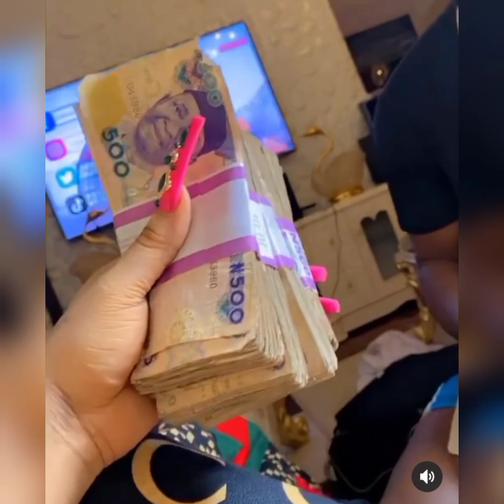Emmanuel Take Saskay Out For Dinner. Rihanna Pregnancy Leaves Don Jazzy In Tears. Saga & Nini Love😭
Rihanna is pregnant. See Don Jazzy response

Emmanuel take Saskay our for dinner after photoshoot

Davido gift his DMW crew member a brand new car

Nini and Saga relationship in the mud

Bobrisky spend thousands to fix nails 💅

2021 HOUSEMATES:
ANGEL SMITH
A 21 years old writer and writer and poet . She likes watching movies and most importantly sleeping

PERE
Full Name: Pere Egbi
A 35-year-old born in Warri, Delta State. Pere is a qualified nurse and served in the United States Military for six years. He enjoys dancing, playing games, writing, bar-hopping and water rafting.

BOMA
Full Name: Boma Apore
A 34-year-old model. Boma sees himself as sexy, intelligent, adventurous, strong and fit.

CROSS
Full Name: Ikechukwu Sunday Cross Okonkwo
A 30-year-old Lagos based fitness enthusiast and entrepreneur who describes himself as a bad boy with a good heart. He sees himself as fun loving, spontaneous

EMMANUEL
Full Name: Emmanuel Umoh
A 24-year-old from Akwa Ibom State. The first Nigerian to win the Mister Africa pageant. He loves to travel, connect with people and try out new and unique ideas.

JACKIE B
Full Name: Jackie Bent
This 29-year-old is a proud single mum and hard worker with a passion for life. She is an interior designer and a certified event and wedding planner.

JAYPAUL
Full Name: Paul Ephraim
A 29-year-old Lagos based musician and actor. His hobbies include making music, making movies, dancing and cooking

LIQUOROSE
Full Name: Roseline Omokhoa Afije
She is 26 years old. Although she loves to meet new people, professional dancer.

MARIA
Full Name: Maria Chike Agueze
A 29-year-old former air hostess, turned realtor who enjoys cooking, exercising, hiking, acting, and dancing.

NINI
Full Name: Anita Singh
A 27-year-old economist and fashion entrepreneur. Her hobbies include cleaning, cooking, travelling and photography

NIYI
Full Name: Adeniyi Lawai
A 33-year-old computer engineer from Oyo State

PEACE
Full Name: Peace Ogor
A 26-year-old entrepreneur from Port Harcourt. Her burning passion for fashion and style inspired her to open her very own clothing store that continues to keep her busy

PRINCESS
Full Name: Princess Francis
A 30-year-old e-hailing service driver and business owner. She enjoys cooking, traveling, and watching movies

SAGA
Full Name: Adeoluwa Okusaga
A 28-year-old offshore engineer who loves drawing, his hobbies include dancing, singing and exercise

SAMMIE
Full Name: Samuel Jacob Alifa
A 26-year-old amateur filmmaker. He enjoys storytelling, videography, basketball, eating and hanging out

SASKAY
Full Name: Tsakute Jonah
A 22-year-old extrovert and lover of books. She loves dancing, cooking and meditating.

TEGA
Full Name: Tega Dominic
A 29-year-old mother of one.

WHITE MONEY
Full Name: Hazel Oyeze Onou
He is 29 years old. His hobbies include driving, hustling, watching movies and making music

ARIN
Full Name: Arinola Olowoporoku
A 29 years old feminist. Arin is eclectic, loves piercings and loves to dye her hair blue

BEATRICE
Full Name: Beatrice Agba Nwaji
A 28-year-old single mother. She loves singing, dancing, playing basketball and football also loves hair styling

YERINS
Full Name: Yerimene Abraham Saibakumo
27 years old

YOUSEF
Full Name: Yusuf Garba
29 years old

MICHAEL
Full Name: Michael Chukwuebuka Ngene
28 years old

JMK
Full Name: Jumoke Zainab Adedoyin
23 years old

KAYVEE
Full Name: Gbolahan Ololade
26 years old

QUEEN
Full Name: Queen Mercy Atang
26 years old

2021 BBNAIJA S6 SAILING SHIPS:
white money and queen
saskay and cross
saskay and cross
liquorose and Emmanuel
EmmaRose
Boma and Angel
Boma and Queen
Pere and Maria
Saga and Nini
Yousef and JMK
Tega and
Angel and Sammie

Liquorose and Emmanuel bbnaija
Liquorose and Emmanuel today
Liquorose dance crew
Liquorose and angel fight
EmmaRose bbnaija
Emmanuel and Liquorose Daily Updates
Emmanuel and Liquorose today
Emmanuel and Liquorose
Liquorose and Emmanuel
Liquorose today